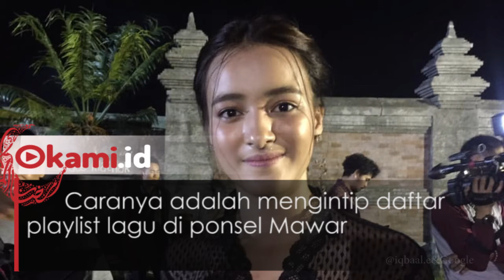Kiat Iqbaal Dekati Mawar de Jongh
Demi syuting film Bumi Manusia Iqbaal Ramadhan sibuk mempersiapkan diri. Selain membaca novel Pramoedya, Iqbaal yang akan berperan sebagai Minke itu juga mendekati lawan mainnya Mawar de Jongh. Dalam jumpa pers di Sleman, Iqbaal mengaku ingin membangun chemistry dengan Mawar. Caranya adalah mengintip daftar playlist lagu di ponsel Mawar.